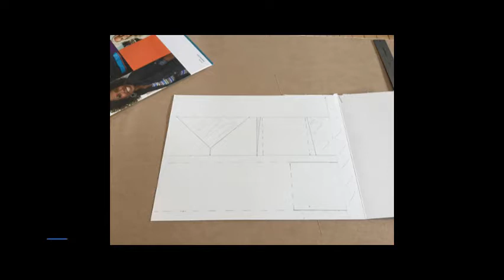Skimmer Car Intro